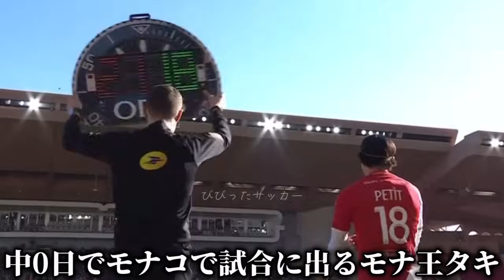アジアカップ終わりにすぐ所属クラブに合流をする日本代表の選手たち！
このチャンネルは主に海外で活躍する日本人サッカー選手の面白いエピソードなどをストーリー感覚で見れるように動画を作成しております。

ゆる〜いフィクションとしてお楽しみいただければ嬉しいです